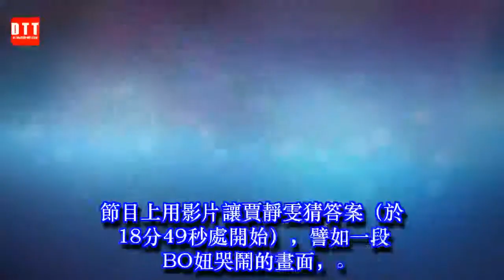萌！ 賈靜雯揭BO妞哭鬧禁忌 曝咘咘愛唸「媽媽幼稚」 ✔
✔ MC Network [ 36 寵物 ] 萌！　賈靜雯揭BO妞哭鬧禁忌　曝咘咘愛唸「媽媽幼稚」
賈靜雯以學姊身份回歸《媽媽是超人3》，帶了咘咘和初登場的Bo妞，節目進行到超人媽媽聯盟入學考試，賈靜雯答對製作單位準備的所有題目，不僅猜對女兒嘴型說「媽媽幼稚」，還只靠「眼睛」秒認出3個女兒，節目開始前賈靜雯自信有九十九分，結果是一百分，對三個女兒瞭如指掌。
這次錄影賈靜雯一打二，帶著咘咘跟BO妞一起上節目，姊妹倆人氣爆棚。節目上用影片讓賈靜雯猜答案（於18分49秒處開始），譬如一段BO妞哭鬧的畫面，賈靜雯立刻猜出女兒為何而哭，答案是不愛給人碰臉，看到影片中BO妞躲手帕摸臉而躲到往後倒撞到頭，賈靜雯心疼直呼「小可憐」。